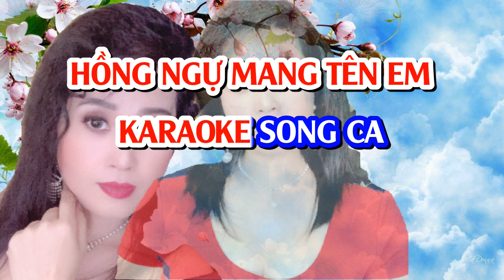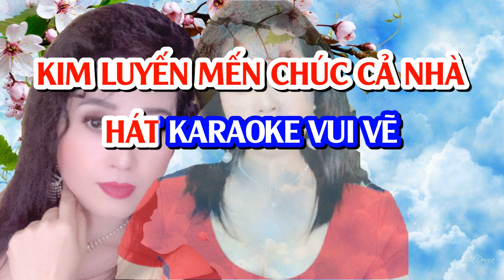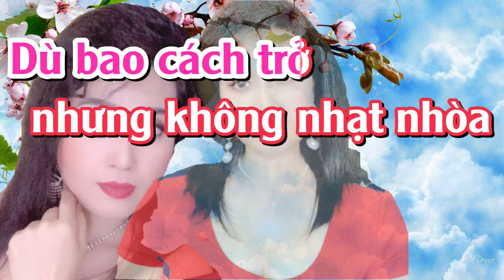HỒNG NGỰ MANG TÊN EM KARAOKE SONG CA | PHƯỚC TÍNH